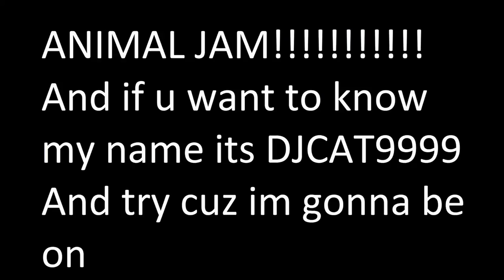My Edited Video